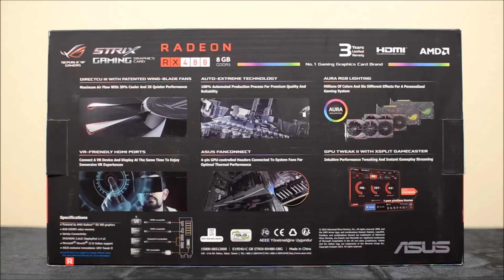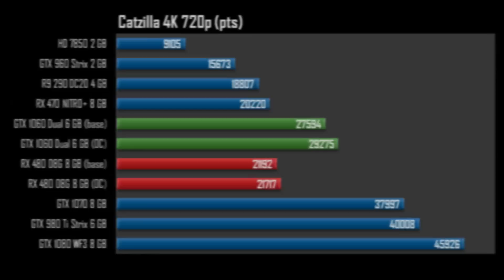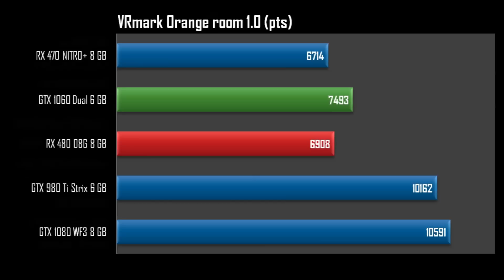ASUS Strix RX 480 vs GTX 1060 Dual (benchmarks + GTA V, 1080p) [EN]